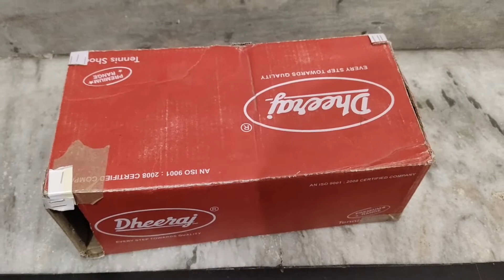DIY PROJECTOR || How to make a Smartphone projector at home || Harsh Sirohi